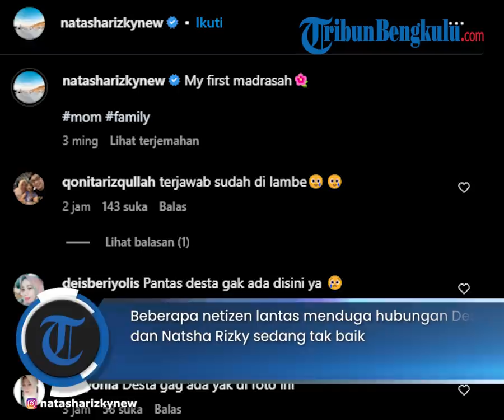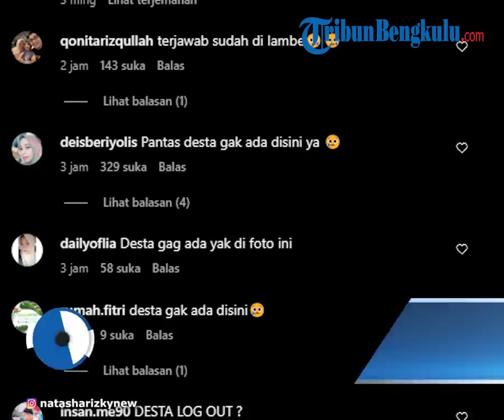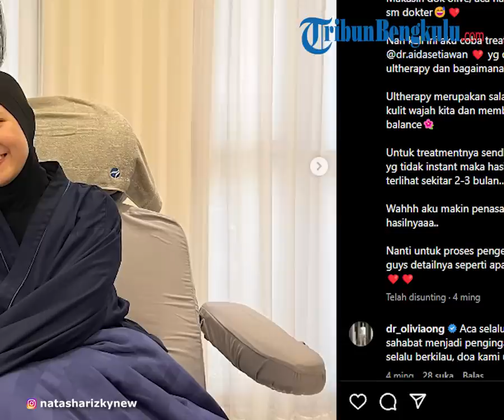3 Tanda Keretakan Rumah Tangga Desta dan Natasha Rizky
TRIBUNBENGKULU.COM - Keretakan rumah tangga Desta dan Natasha Rizky rupanya sudah terendus netizen sejak lama.
Hal tersebut terjadi karena unggahan foto Natasha Rizky pada hari lebaran, 22 April 2023.
Natasha Rizky kala itu tampak berfoto bersama keluarga besarnya.
Mereka terlihat kompak menggunakan pakaian berwarna biru muda.
"My first madrasah," tulis Natasha Rizky.
Yang mengejutkan dalam foto tersebut tak terlihat keberadaan Desta.